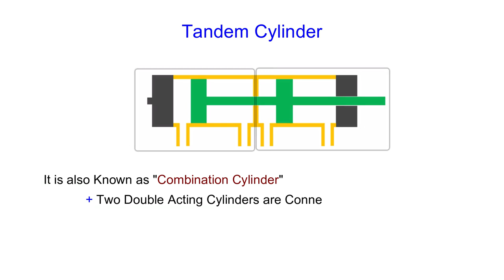Tandem Cylinder Working Animation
Tandem Cylinder is one of the types of hydraulic cylinder, it is also known as combination cylinder where two double acting hydraulic cylinders are connected in series to achieve the larger force from a compact cylinder configuration.